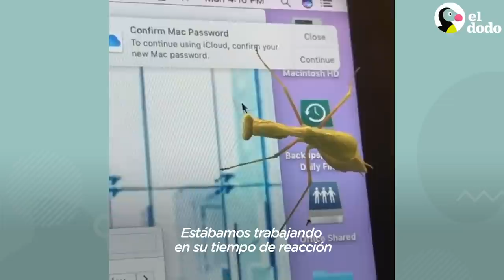Mantis Religiosa sigue a este chico a todos lados | El Dodo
¡Mira como este chico se convirtió en el padre de esta Mantis Religiosa!